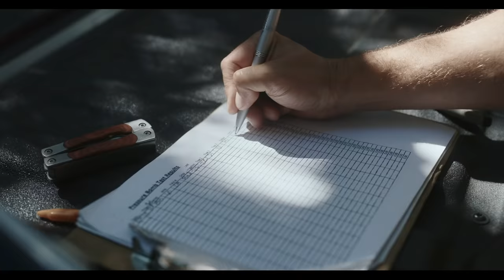The Heart of the Farm: Growing with Pride | Corteva Agriscience™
Corteva Agriscience brings you stories from the heart of the farm. In "Growing with Pride" we meet Leon, a California farmer, and his husband and kids. He works 60-80 hour weeks planting, harvesting, and managing the family farm. Watch as he shares his inspiring journey of growth—both personal and professional.